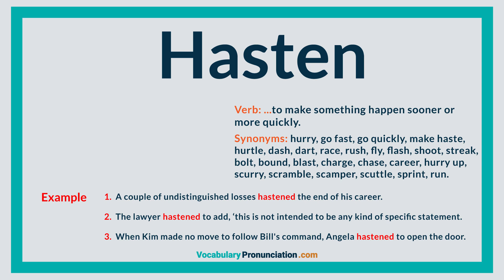How to Pronounce HASTEN l Definition, Meaning, Example and Synonyms of HASTEN by VP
Want sound like a native speaker!? In this video you'll hear how “HASTEN” pronounce! Easy and simple way of learning new words like Hasten.
Every vocabularypronunciation video is created by American and British speakers! Your pronunciation sounds better? Know how that word pronounced in your area?

Hasten - to make something happen sooner or more quickly.